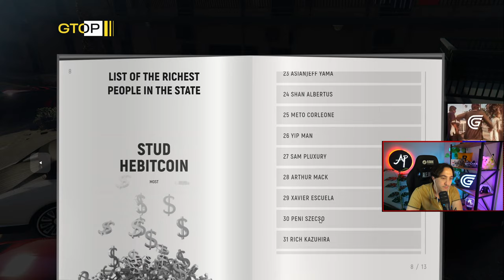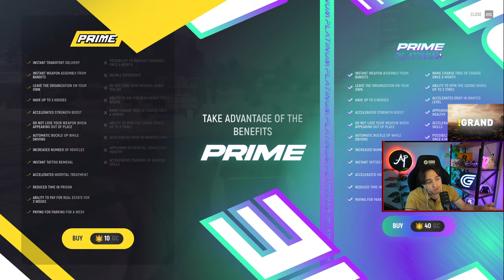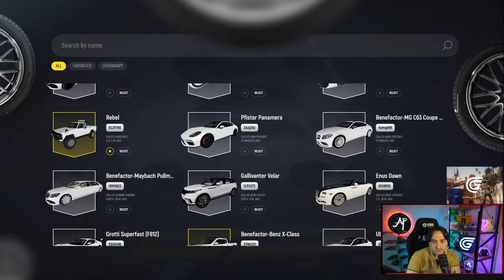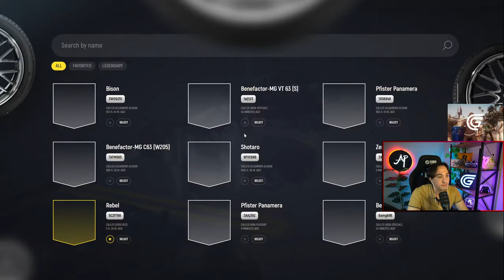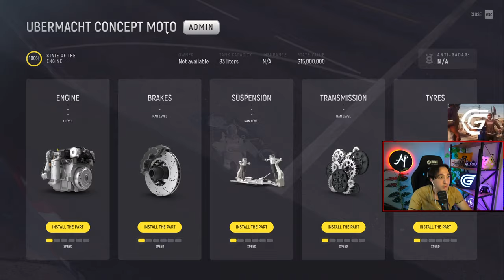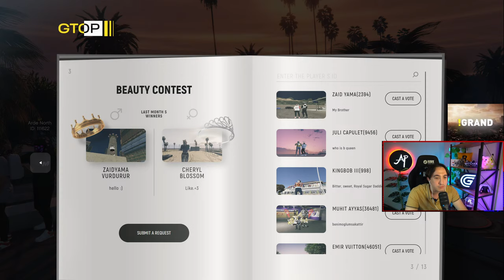GRAND RP - AİLEMİZE ÖZEL ÇEKİLİŞ! (10x Prime Ticket) - #104 | !grandrp | !sunucu | !discord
Herkese selamlar! Ben Alihan, bu videoda sizlerle birlikte Grand RP'de eğleneceğizz :). Grand RP, canlı yayın, eğlence, komik, roleplay, vb. hepsini bu videoda görebilirsiniz. İyi seyirler!

Grand RP Nedir, Nasıl Oynanır & Kaydolunur?

Yayın Komutları:
!kayıt - GrandRP kayıt linkini getirir.
!sunucu - GrandRP'de hangi sunucuda oynadığımızı belirtir.
!katıl - YouTube katıl üyeliği linkini getirir.
!discord - Discord sunucumuzun linkini getirir.
!twitter - Twitter hesabımızın linkini getirir.
!instagram - Instagram hesabımızın linkini getirir.
!sistem - Kullanmış olduğum bilgisayar hakkında bilgiler verir.

Merhabalar ben Alihan, nam-ı diğer Alejandro :) Bu kanalda yeni çıkan oyunların inceleme videoları da olmakla birlikte özellikle Gta 5 Online oyunu hakkında bilgilendirici ve rehber niteliğinde videolar paylaşmaya özen gösteriyorum.